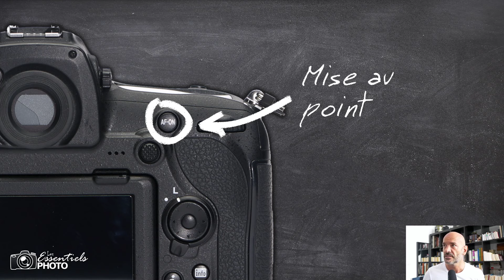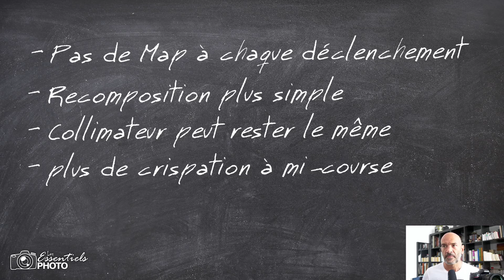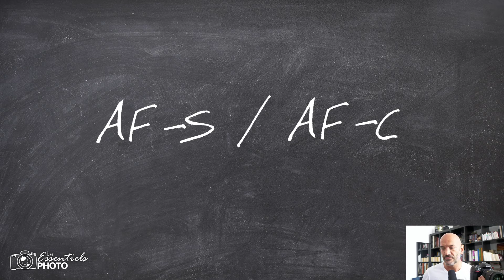La MEILLEURE solution pour la MISE AU POINT ? (AF-On / Back Button Focus)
Aujourd'hui, je voulais vous parler de la mise au point avec le bouton arrière, à laquelle on fait plus communément référence par l'anglicisme "Back Button focus" ou encore "AF-On", ce dernier étant simplement le bouton concerné sur le boîtier.
C'est une technique, ou plutôt une configuration de l'appareil, qui permet de séparer la fonction de mise au point du bouton déclencheur, et qui nous vient de l'air argentique.

Alors :
- Quels sont les avantages à faire ça ?
- Quels inconvénients ?
- Est-ce la meilleure solution pour faire la mise au point ?

Cet épisode vous apportera quelques éléments de réponse et de réflexion :)